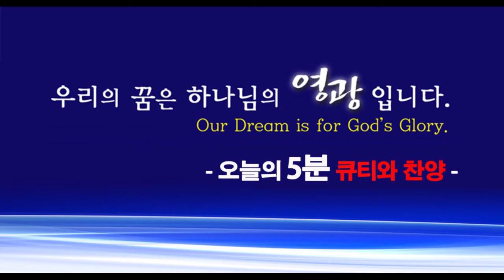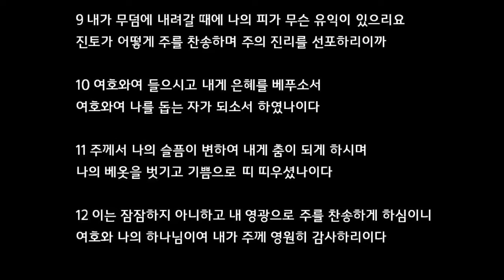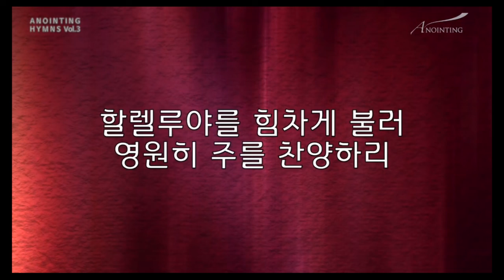매일성경, 오늘의 5분 큐티와 찬양 - 124 (김장현 목사)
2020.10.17(토) 시편 27편 1-14절
1 여호와는 나의 빛이요 나의 구원이시니 내가 누구를 두려워하리요 여호와는 내 생명의 능력이시니 내가 누구를 무서워하리요
2 악인들이 내 살을 먹으려고 내게로 왔으나 나의 대적들, 나의 원수들인 그들은 실족하여 넘어졌도다
3 군대가 나를 대적하여 진 칠지라도 내 마음이 두렵지 아니하며 전쟁이 일어나 나를 치려 할지라도 나는 여전히 태연하리로다
4 내가 여호와께 바라는 한 가지 일 그것을 구하리니 곧 내가 내 평생에 여호와의 집에 살면서 여호와의 아름다움을 바라보며 그의 성전에서 사모하는 그것이라
5 여호와께서 환난 날에 나를 그의 초막 속에 비밀히 지키시고 그의 장막 은밀한 곳에 나를 숨기시며 높은 바위 위에 두시리로다
6 이제 내 머리가 나를 둘러싼 내 원수 위에 들리리니 내가 그의 장막에서 즐거운 제사를 드리겠고 노래하며 여호와를 찬송하리로다
7 여호와여 내가 소리 내어 부르짖을 때에 들으시고 또한 나를 긍휼히 여기사 응답하소서
8 너희는 내 얼굴을 찾으라 하실 때에 내가 마음으로 주께 말하되 여호와여 내가 주의 얼굴을 찾으리이다 하였나이다
9 주의 얼굴을 내게서 숨기지 마시고 주의 종을 노하여 버리지 마소서 주는 나의 도움이 되셨나이다 나의 구원의 하나님이시여 나를 버리지 마시고 떠나지 마소서
10 내 부모는 나를 버렸으나 여호와는 나를 영접하시리이다
11 여호와여 주의 도를 내게 가르치시고 내 원수를 생각하셔서 평탄한 길로 나를 인도하소서
12 내 생명을 내 대적에게 맡기지 마소서 위증자와 악을 토하는 자가 일어나 나를 치려 함이니이다
13 내가 산 자들의 땅에서 여호와의 선하심을 보게 될 줄 확실히 믿었도다
14 너는 여호와를 기다릴지어다 강하고 담대하며 여호와를 기다릴지어다